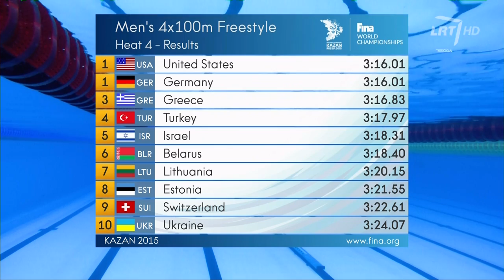Lietuvos vyrų 4x100 m laisvų stiliumi estafetės atranka Kazanėje, Rusija (2015) HD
Lietuvos vyrų 4x100 m laivu stiliumi estafetės rinktinė (Simonas Bilis, Mindaugas Sadauskas, Povilas Strazdas ir T. Duškinas) dalyvavo atrankos varžybose, savo plaukime užėmė septintą vietą (3:20,15), bendroje įskaitoje liko 19-a ir į finalą nepateko.